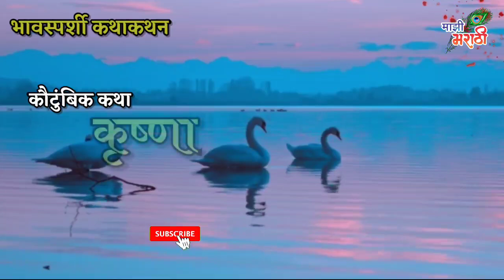Kathakathan | कथाकथन | हृदयस्पर्शी मराठी कथा | आईची आणि लेकीची ती भेट राहिली अधुरी😢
मनाचा ठाव घेणारी हृदयस्पर्शी कथा- कृष्णा

लेखक- संजय महिपती पाटील / Sanjay Patil